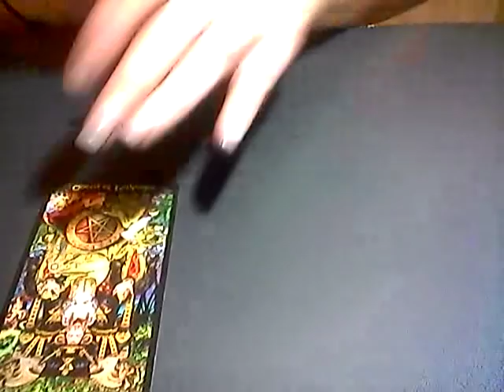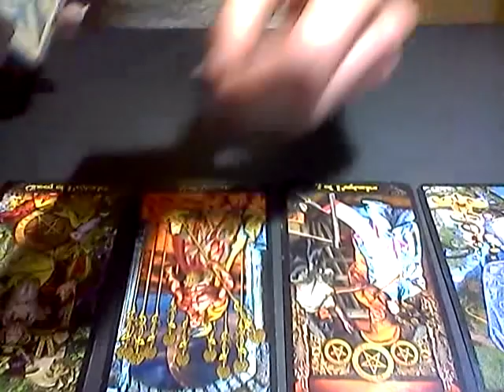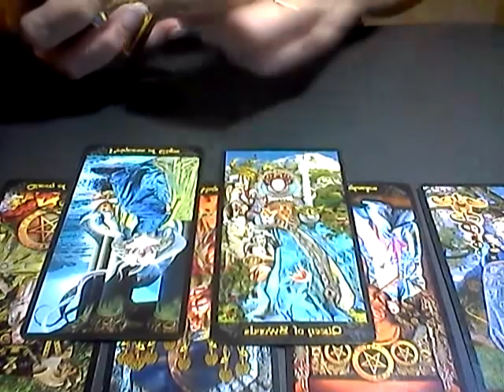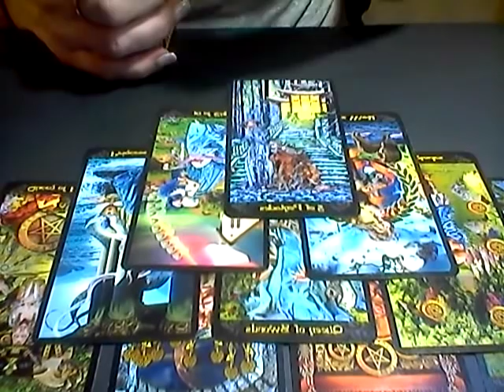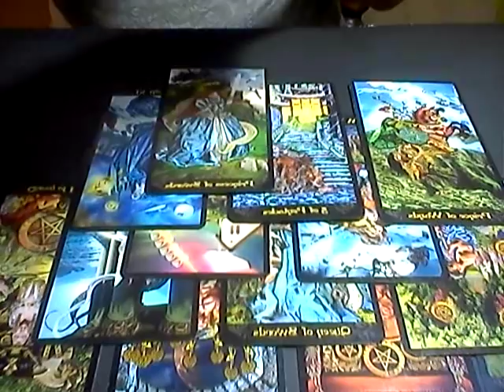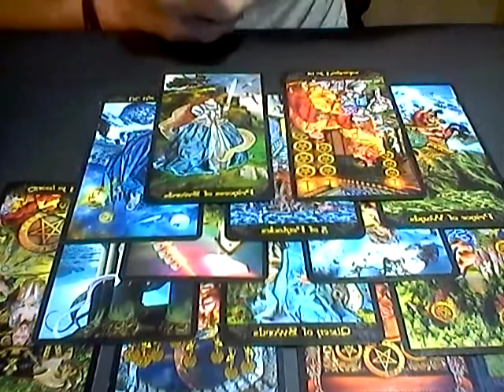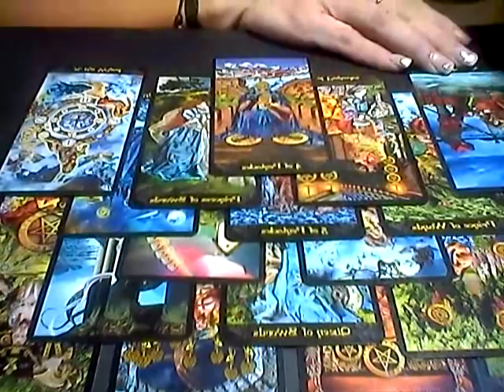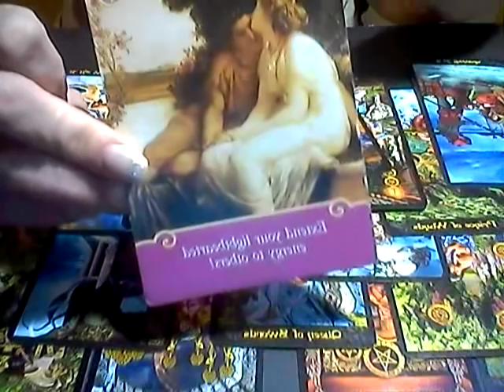LIBRA*WEEKLY LOVE*AUG 28TH-SEPT 3RD